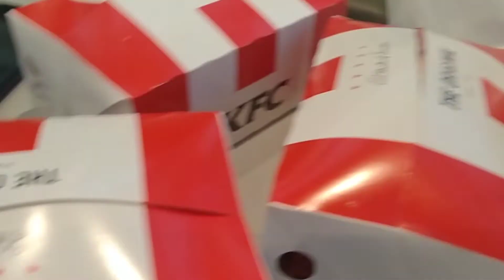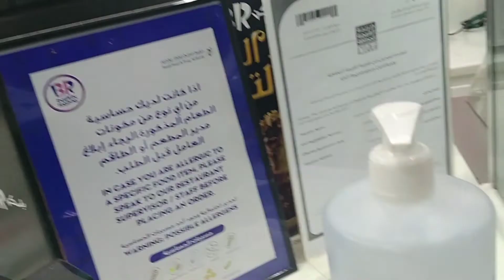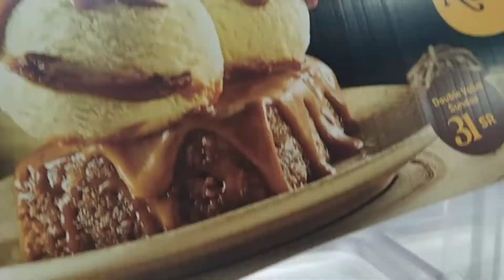Mukbang Kentucky KFC. Together My Friend